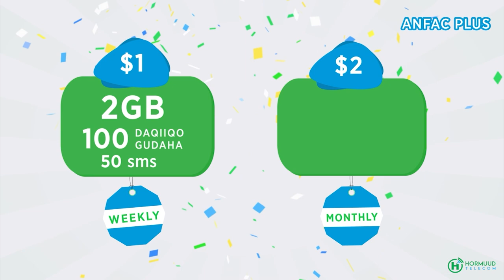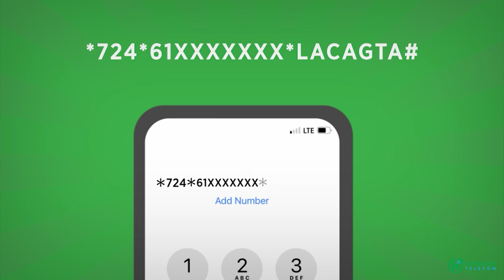“ Dir madaxweyne maheli karto waayo soomaliland ayaa Waxaa hogaamiya nin Dir ah”